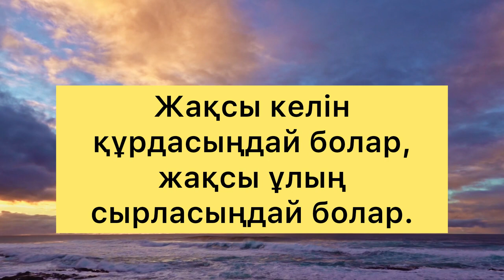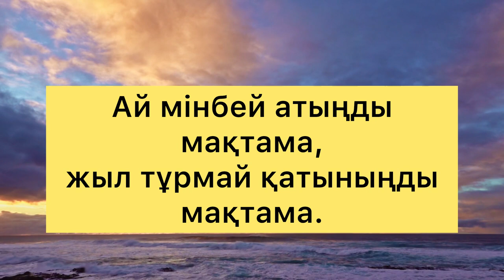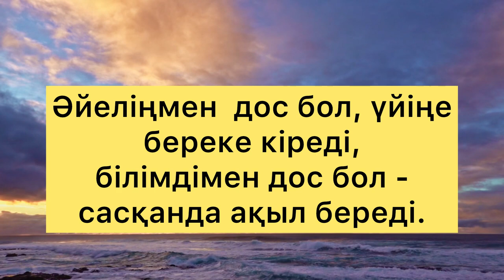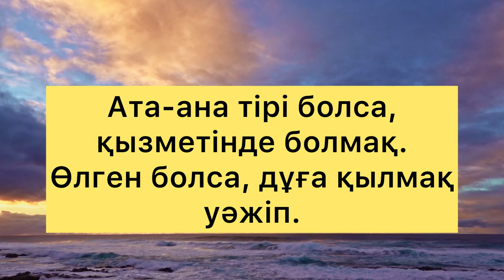МӘШҺҮР ЖҮСІП КӨПЕЙҰЛЫНЫҢ ДАНАЛЫ СӨЗІ/ Мәшһүр Жүсіп Көпеев/ даналы сөз